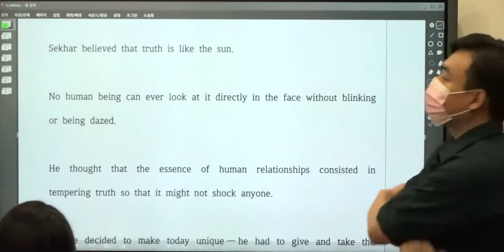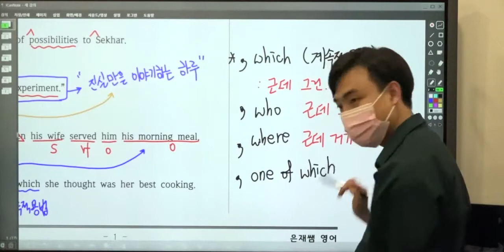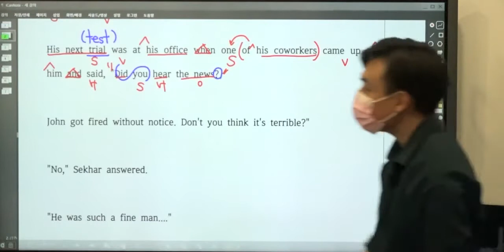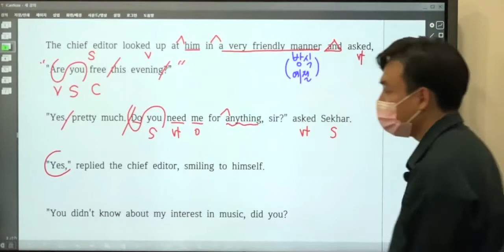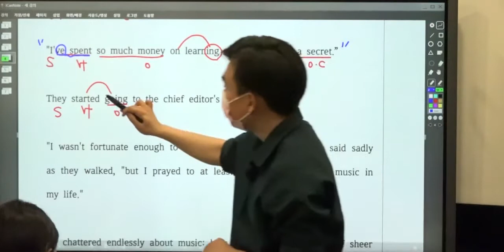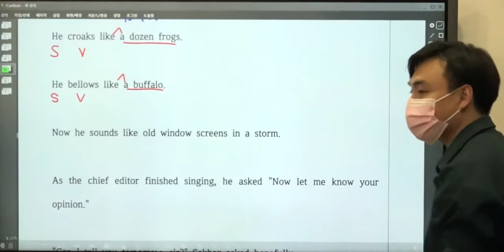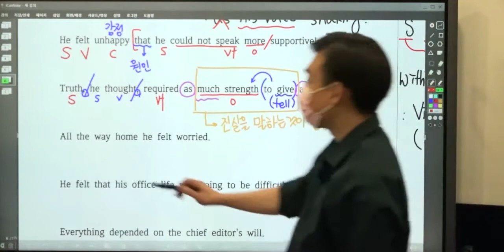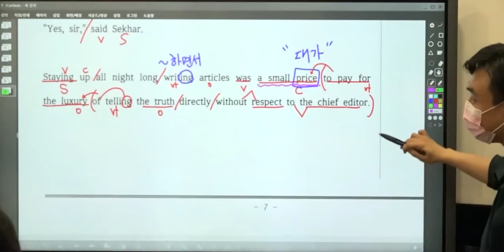고2 영어1 동아(권) 4과 해석강의